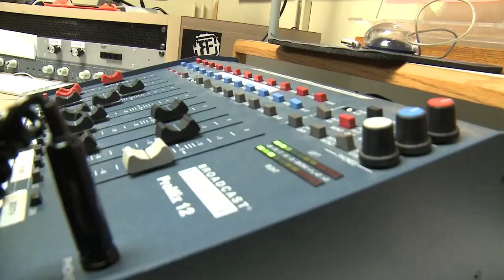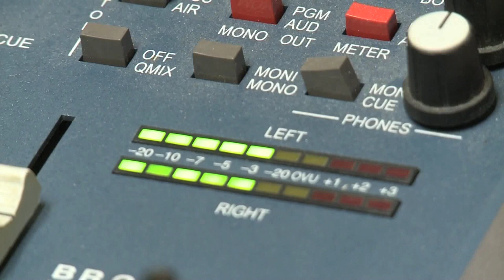Concordia College Global Impact: International Students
Aashik Olerty and Ben Wagner are two of 117 international students representing 35 countries at Concordia this academic year. Hear them describe the inclusiveness of the campus and the opportunities they've had as part of the Cobber family.